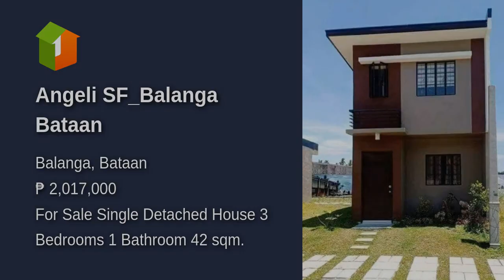Angeli SF_Balanga Bataan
House Type: Single Detached House
Number of Bedrooms: 3
Number of Bathrooms: 1
Floor Area in sqm: 42 sqm.